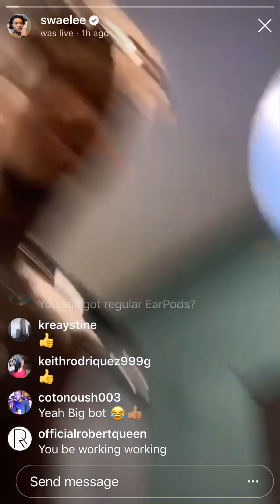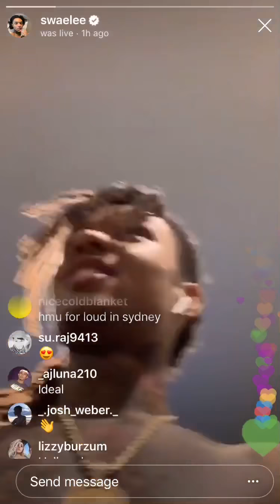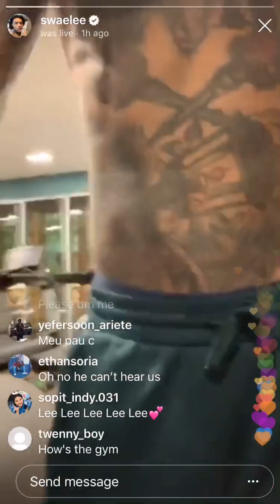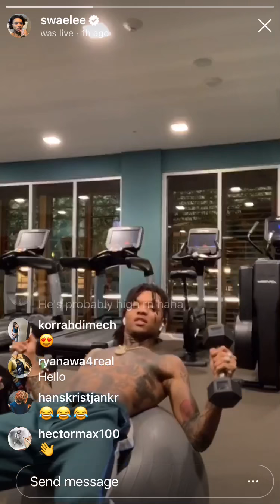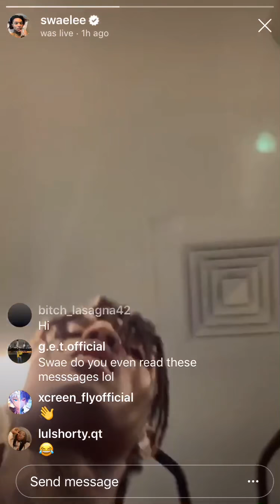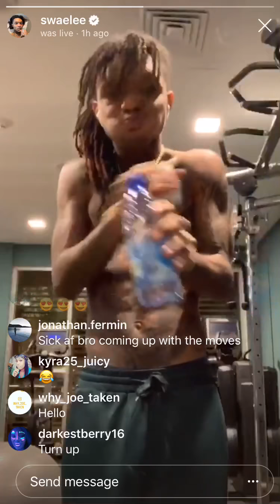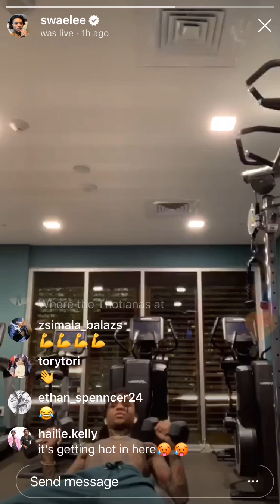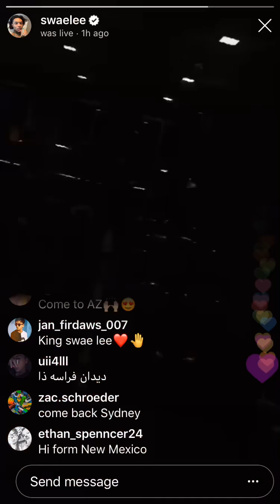Sway Lee Gym Session Says His Solo Album Is OTW